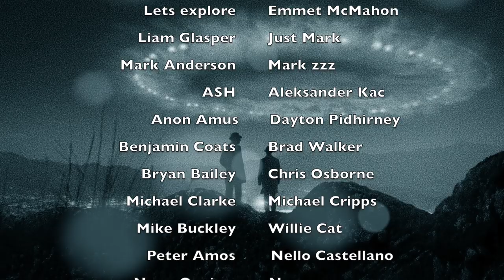Strange Landscapes USA - Prof Simon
Seeing our world from the air, offers a new perspective on life. In a classic tradition of American photography, capturing the 'west' from the air has been turned into an art by Emmet Gowin and Louis Maher.

Composer Anthony Del Duca